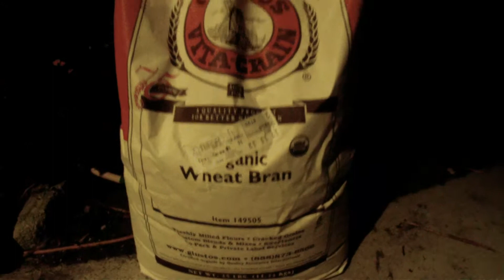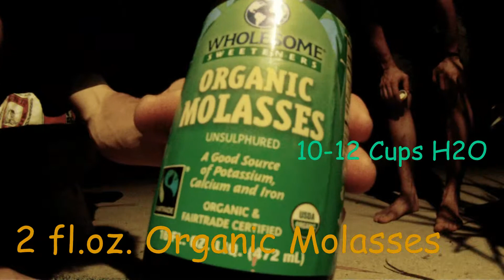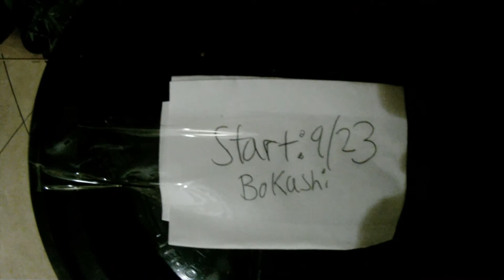Bokashi- Probiotic Composting (part one)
Bokashi is Lactic Acid Bacteria colonized on wheat bran. More info on LAB mother culture at Guardenersoftheland.com